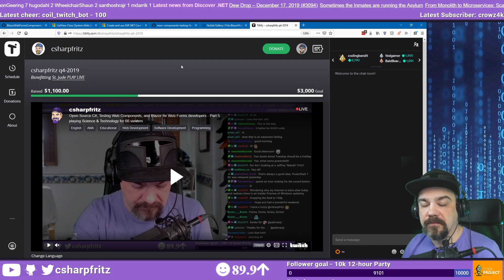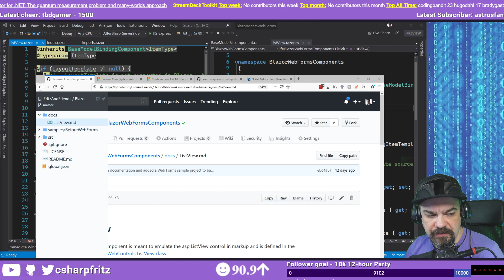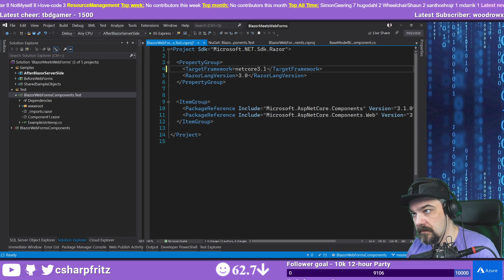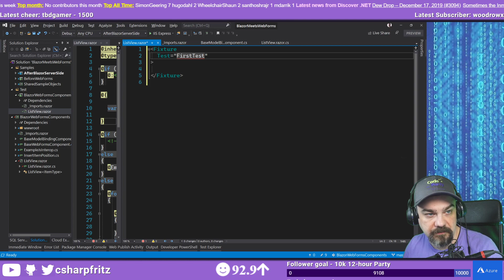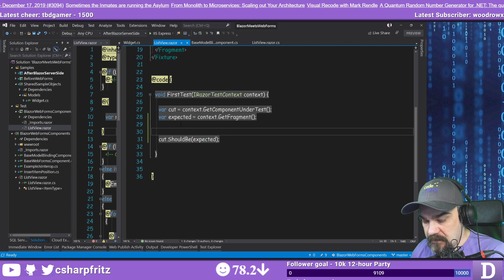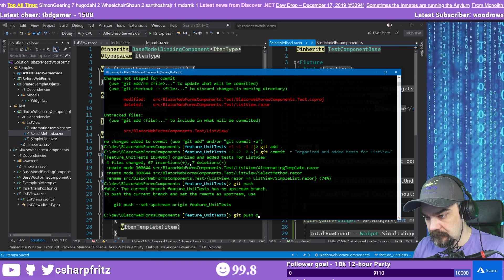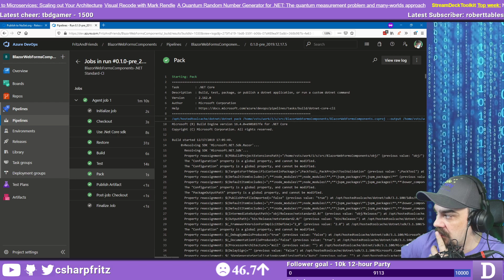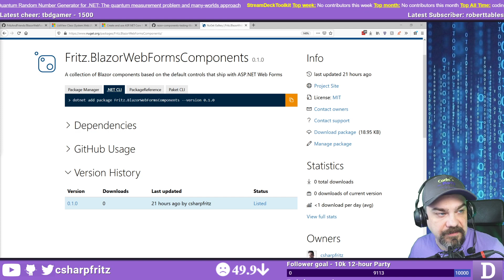December 17, 2019 - Getting Started with Unit Testing Blazor Components - Part 5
Jeff starts the stream with his donation to St. Jude Play Live for the month of November.  We then configure and push a first version of the Blazor Web Forms Components to NuGet for other developers to use.  He adds a Release Pipeline to Azure DevOps that automatically publishes the components to NuGet.

We then start adding unit tests to our project, to verify that they behave properly and render the correct HTML.  Jeff adds the Razor.Components.Testing.Library package to help with testing the components.

Questions:
19:53  When should you consider going to a controls vendor for upgraded controls?
43:05  Should I template HTML and serve from a backend service, then dress it with JavaScript?
50:15  Is there any benefit to deploying a Docker image to Azure instead of JUST code?